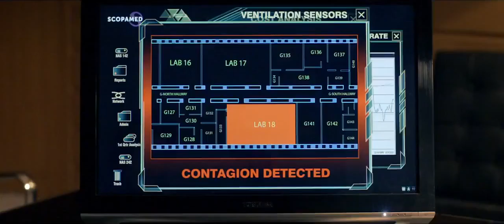The Cure 2014 Trailer - Antonia Prebble, Stephen Lovatt, John Bach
Trailer for The Cure.

"the cure" "the cure 2014" "the cure trailer" "trailer" "official trailer" "cure" "Action" "Sci Fi" ""Thriller" "Antonia Prebble" "Stephen Lovatt" "John Bach" "Daniel Lissing"

The film is about a young female researcher whose life is in danger when she discovers the pharmaceutical company she works for had developed a cure for cancer many years earlier. They haven't released it because that would destroy their chemotherapy drug sales. She must now escape and release the cure to world while the company tries to stop her.

Director: David Gould
Writer: David Gould
Studio: Unknown
Release: February 6, 2014
Cast: Antonia Prebble, Stephen Lovatt, John Bach